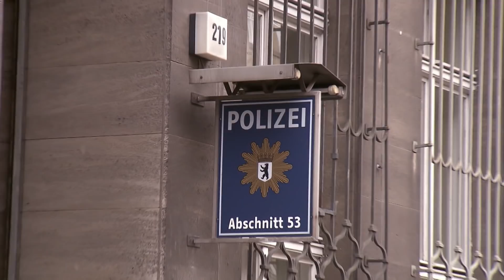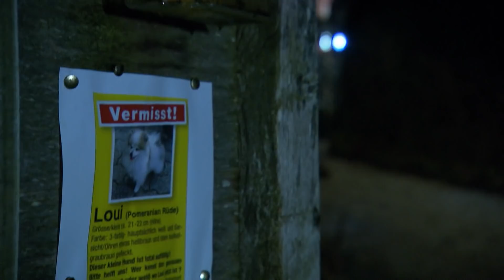Verzweifelte Hundebesitzer: soweit gehen sie für ihre Lieblinge! | SAT.1 Frühstücksfernsehen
Pomeranian Loui ist seit dem 21. August 2019 verschwunden. Sein Frauchen ist noch immer auf der Suche nach ihrem Liebling. Kann der kleine Hund gefunden werden?